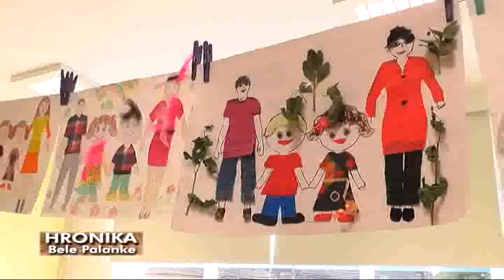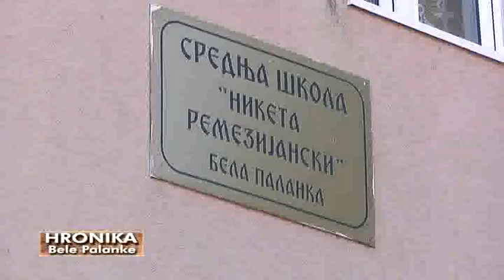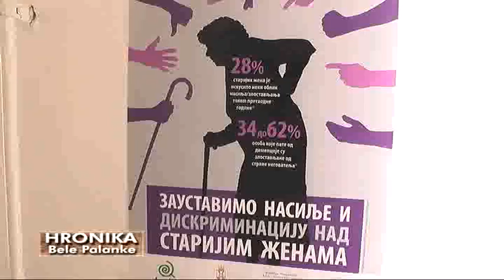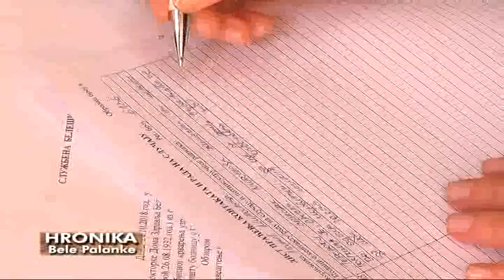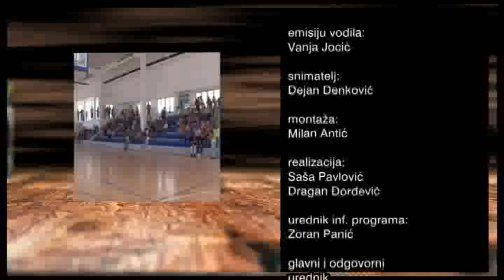HRONIKA BELE PALANKE 29102018